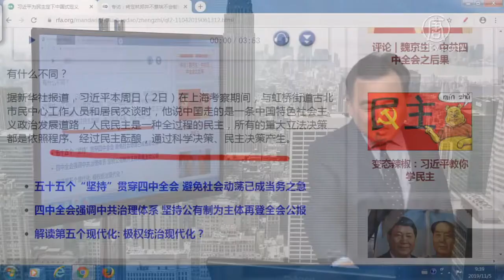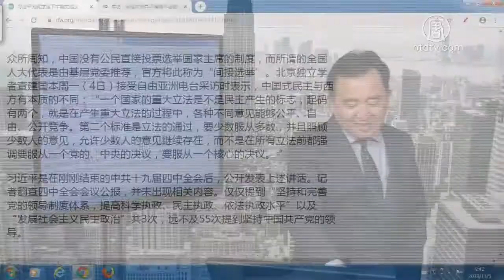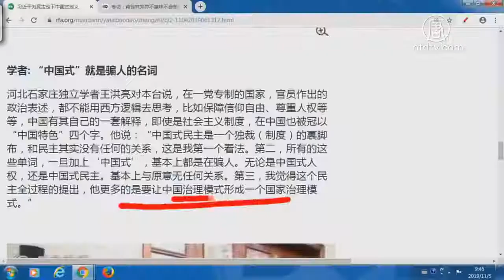习近平为民主下中国式定义【中国禁闻】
提要

习近平为民主下中国式定义